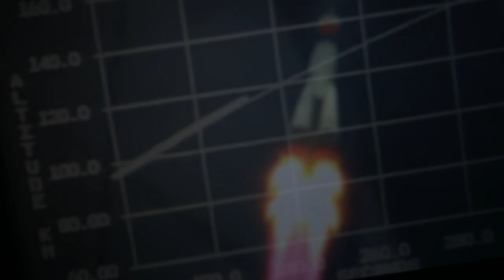No way back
// Music made with a mixture of:
- Farfisa VIP combo organ and its bossanova beats
- Behringer VC-340 Vocoder / voice synth
- Space sounds from a Moog Grandmother synth
- Behringer RD-08 / TR-808 drum machine

// The video is a retrospective composite of the thrusting ambitions of mankind...  found gathering dust down the back of the sofa.